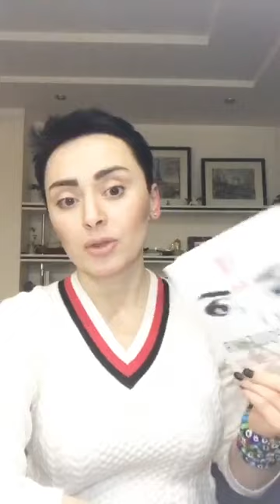Как пережить измену в отношениях? Что делать, если предали? Анна Богинская.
- Как пережить измену в отношениях.
- Что делать, когда тебя предали.
- Главные отличия мужской и женской измены.
- Измена как кризис, и измена как выбор. В чем отличие и что делать?
- Чего категорически делать нельзя после измены.
- Как вернуть гармоничные отношения. ⠀

✍️ Анна Богинская ‒ писатель, бизнес-аналитик. Автор бестселлеров «Жить Жизнь», «Грех Прощения» и «Код: Вознаграждение», «Порабощение Любовью. Как вернуть себе себя» ‒ романы о свободе от манипуляции и личной трансформации.

📚 Книги
Доставка по всему миру. Сумма автоматически конвертируется в валюту вашей карты.

🎭 Спектакль «Порабощение Любовью» по мотивам романов «Жить Жизнь» и «Грех прощения».

🦋 Клуб «Жить Жизнь» ‒ это закрытая группа читателей. Здесь вы можете найти единомышленников, развиваться в обстановке спокойствия и поддержки.
- Эксклюзивные трансляции, которых нет в открытом доступе
- Авторские техники и медитации
- Бесплатные онлайн-интенсивы
- Ответы лично от Анны Богинской

🙌 Встречи с читателями
Теплая, дружеская атмосфера. Возможность получить ответ на вопрос. Незабываемые впечатления, подарки, и уникальное живое общение с Анной Богинской и участниками клуба Жить Жизнь.

📍Практикум управления собой. Управляй собой, чтобы управлять судьбой.
25 техник управления собой. Новые авторские техники и медитации, которых ранее не были доступны. Только мгновенно действующие практики.

📍Изменить себе или изменить Себя? Я верю.
Всего 3 потока. 56 часов видео для твоей трансформации.
Присоединившись к онлайну единожды, вы получаете бесплатный доступ ко всем прошлым и будущим потокам на постоянной основе.

📍Любовь или зависимость? Как вернуть себе себя.
В курсе авторские техники на освобождение от адреналиновой зависимости, избавление от давящих воспоминаний, выход из эмоциональной и сексуальной привязанности к партнеру.

📍Отношения для жизни или вместо жизни?
Курс поможет перестать быть “бегущей по граблям”, разобраться в ошибках предыдущих отношений и понять как быть в счастливых отношениях.
Специальный бонус курса - «Коллаж отношений», во время создания которого происходит диагностика себя и своего взаимодействия с партнером.

На этом онлайне вы узнаете, что такое истинная Любовь, получите технику для проработки страхов в сфере отношений, технику диагностики страхов, упражнение на выявление своей Модели Любви и ее изменение на эффективную, упражнение для проработки чувства вины.